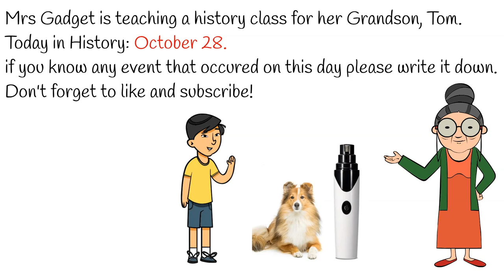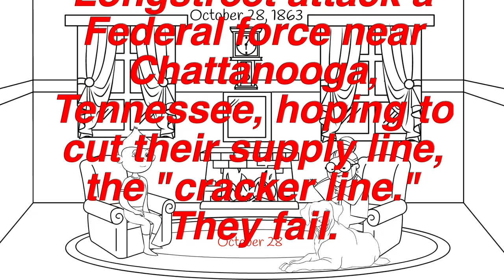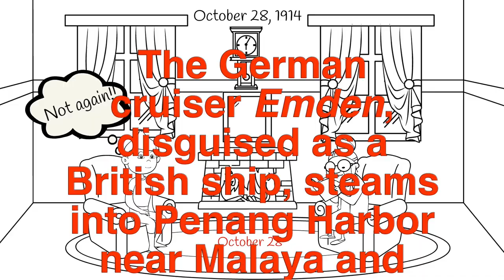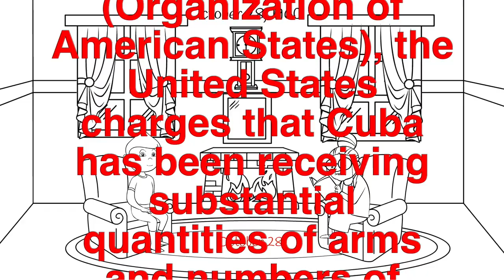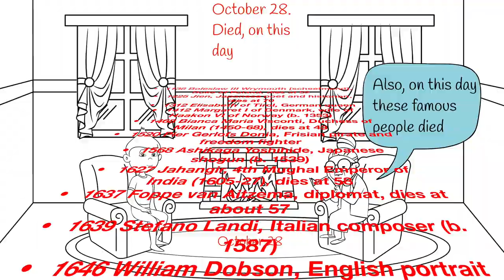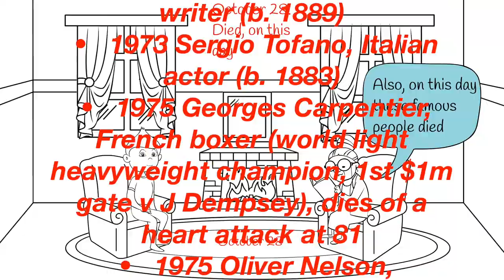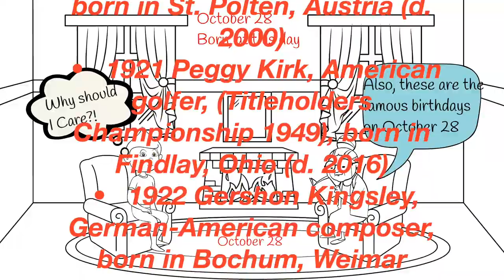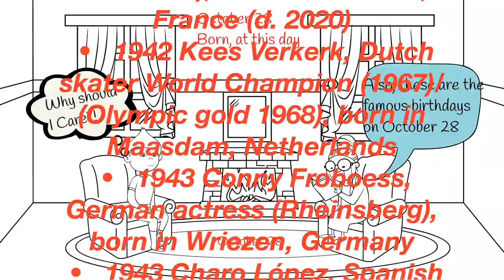Mrs. Gadget: Today in History: October 28. Events, Famous Birthdays & Deaths. Symphony# 5 -Beethoven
Today in History: October 28.
Events: 1997 Stock markets crash around the world over fears of a global economic meltdown.
2005 Libby "Scooter" Lewis, chief of staff to Vice President Dick Cheney, resigns after being indicted for "outing" CIA agent Valerie Plame.
1982 The Spanish Socialist Workers' Party wins election, giving Spain its first Socialist government since the death of right-wing President Francisco Franco.
1971 Britain launches the satellite Prospero into orbit, using a Black Arrow carrier rocket; this is the first and so far (2013) only British satellite launched by a British rocket.
1965 Construction completed on St. Louis Arch; at 630 feet (192m), it is the world's tallest arch.
1962 Soviet Premier Nikita Khrushchev orders Soviet missiles removed from Cuba, ending the Cuban Missile Crisis.
1960 In a note to the OAS (Organization of American States), the United States charges that Cuba has been receiving substantial quantities of arms and numbers of military technicians" from the Soviet bloc.
1944 The first B-29 Superfortress bomber mission flies from the airfields in the Mariana Islands in a strike against the Japanese base at Truk.
1940 Italy invades Greece, launching six divisions on four fronts from occupied Albania.
1927 Pan American Airways launches the first scheduled international flight.
1919 Over President Wilson's veto, Congress passes the National Prohibition Act, or Volstead Act, named after its promoter, Congressman Andrew J. Volstead. It provides enforcement guidelines for the Prohibition Amendment.
1914 The German cruiser Emden, disguised as a British ship, steams into Penang Harbor near Malaya and sinks the Russian light cruiser Zhemchug.
1914 George Eastman announces the invention of the color photographic process.
1904 The St. Louis police try a new investigation method: fingerprints.
1901 Race riots sparked by Booker T. Washington's visit to the White House kill 34.
1886 The Statue of Liberty, originally named Liberty Enlightening the World, is dedicated at Liberty Island, N. Y., formerly Bedloe's Island, by President Grover Cleveland
1863 In a rare night attack, Confederates under Gen. James Longstreet attack a Federal force near Chattanooga, Tennessee, hoping to cut their supply line, the "cracker line." They fail.
1793 Eli Whitney applies for a patent on the cotton gin, a machine which cleans the tight-clinging seeds from short-staple cotton easily and effectively--a job which was previously done by hand.
1768 Germans and Acadians join French Creoles in their armed revolt against the Spanish governor of New Orleans.
1636 Harvard College, the oldest institution of higher learning in the United States, is founded in Cambridge, Mass.
1628 After a fifteen-month siege, the Huguenot town of La Rochelle surrenders to royal forces.
1216 Henry III of England is crowned.
0969 After a prolonged siege, the Byzantines end 300 years of Arab rule in Antioch.
0312 Constantine the Great defeats Marcus Aurelius Valerius Maxentius at the Mulvian Bridge.
-Famous Deaths:
2000 Andújar Cedeño, Dominican baseball infielder (Houston Astros, Detroit Tigers), dies in a car accident at 31
2001 Gerard Hengeveld, Dutch composer (b. 1910)
2002 Margaret Booth, American film editor (b. 1898)
2002 Erling Persson, Swedish entrepreneur (b. 1917)
2004 Jimmy McLarnin, Northern Irish-born boxer (b. 1907)
2004 Gil Mellé, American jazz saxophonist and composer, dies at 72
2005 Eugene K. Bird, German prison director (b. 1926)
2005 Bob Broeg, American sports writer (b. 1918)
2005 Raymond Hains, French artist (b. 1926)
2005 Tony Jackson, American professional basketball player, (ABL - Chicago Majors, 1961-63; ABA - three teams, 1967-69), dies at 62
2005 Fernando Quejas, Cape Verdean singer and musician (b. 1922)
2005 Ljuba Tadić, Serbian actor (b. 1929)
2005 Richard Smalley, American chemist, Nobel Prize laureate (b. 1943
-Famous Birthdays,
1981 Milan Baroš, Czech footballer
1982 Jeremy Bonderman, American baseball player
1982 Anthony Lerew, American baseball player
1982 Matt Smith, English actor (11th Doctor in Doctor Who), born in Northampton
1983 Jarrett Jack, American basketball player
1984 Obafemi Martins, Nigerian footballer
1984 Amanda Paige, American model
1985 Richard Smith, American entrepreneur
1985 Nomcebo [Nkwanyana], South African singer-songwriter ("Jerusalema"), born in Hammarsdale, Republic of South Africa
1987 Frank Ocean [Christopher Breaux], American singer-songwriter ("Thinkin' 'Bout You"), born in Long Beach, California
1987 Choi Na-yeon, South Korean golfer (US Open 2012), born in Seoul, South Korea
1991 Molly Ostertag, American cartoonist (Witch Boy books)
1996 Naelee Rae, American actress
1996 Jasmine Jessica Anthony, American actress (1408, Water Pills), born in Tarzana, California